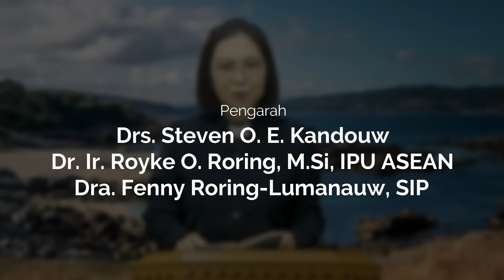RHK 30 April 2024 | “Percayalah Kepada Tuhan” | Amsal 3:5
Renungan Harian Keluarga (RHK) 30 April 2024
Pembacaan Alkitab: Amsal 3:5
Tema: "Percayalah Kepada Tuhan"
Pengkhotbah: Pdt. Cerly Esau-Kondoj, S.Th

Song: : Percayalah kepada Tuhan (Robert & Lea Sutanto)

Selamat beribadah..